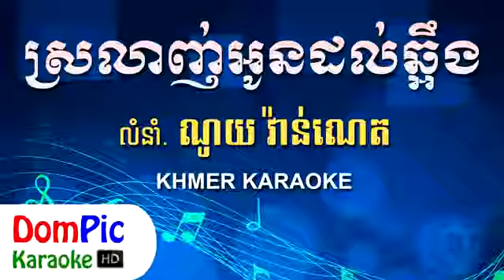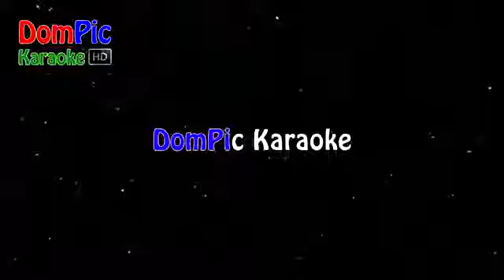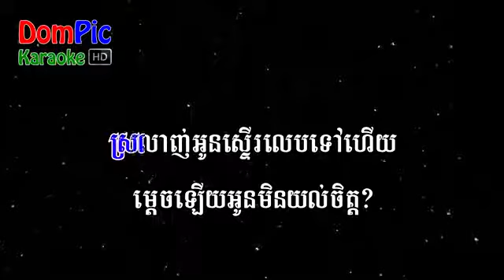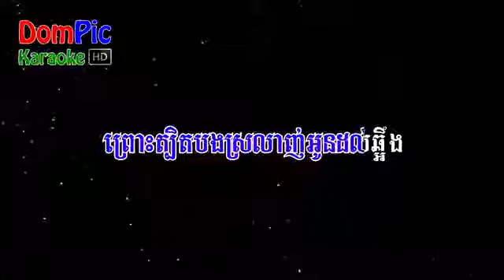ស្រលាញ់អូនដល់ឆ្អឹង ណូយ វ៉ាន់ណេត ភ្លេងសុទ្ធ Srolanh Oun Dol Chaung Noy Vanneth DomPic Karaoke